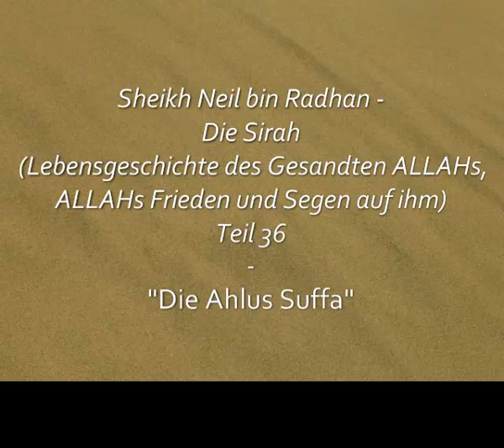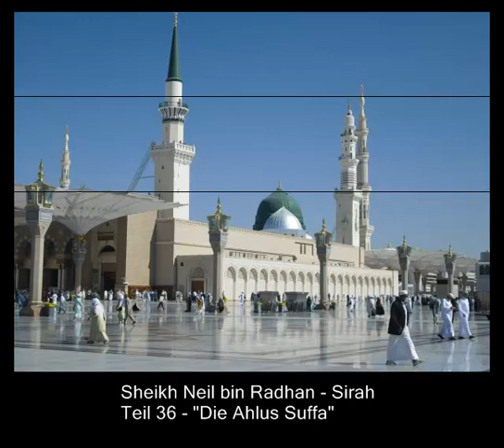Neil bin Radhan - Sirah Teil 36 - "Die Ahlus Suffa"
Abu Firas Rabia ibn Ka'b al-Aslami (möge ALLAH mit ihm zufrieden sein), ein Diener des Propheten (ALLAHs Segen und Heil auf ihm) und einer der Ahlus-Suffa*, sagte:
Ich verbrachte meine Nächte immer in der Nähe des Gesandten Allahs (ALLAHs Segen und Heil auf ihm), damit ich ihm Wasser für seine Waschungen und seinen Bedarf bringen
konnte. Eines Tages sagte er zu mir: "Was wünschst du dir von mir?"
Ich sagte: 'Ich bitte darum, in deiner Gesellschaft im Paradies zu sein!'
Er sagte weiter: "Und was noch?"
Ich sagte: 'Nur dies!'
Da sagte er: "Dann hilf mir, indem du dich selbst oft vor Allah niederwirfst."
(Überliefert bei Muslim)

* Die Ahl-us-Suffa waren eine Gruppe von armen und frommen Muslimen, die sich in
der Moschee von Medina aufzuhalten pflegten.
[Riyad us-Salihin Nr. 106]
Fadala Ibn Ubayd erzählte:
"Während der Gesandte Allahs (ALLAHs Segen und Heil auf ihm) das Gebet leitete, wurden einige der Betenden (hinter ihm) von Hunger bewusstlos und fielen zu Boden -- sie waren von den Ahl-us-Suffa. Es gab Araber vom Lande, die sie als verrückt bezeichneten. Nach Beendigung des Gebetes ging Allahs Gesandter (ALLAHs Segen und Heil auf ihm) zu ihnen und sagte:
'Wenn ihr wüsstet, was es bei Allah gibt, würdet ihr euch noch mehr Armut und Hunger wünschen.'

(Überliefert bei At-Tirmidhi)

aus: RIYAD-us-SALIHIN -- Gärten der Tugendhaften, München 1996, Band 1... S. 215 - Zusammengestellt von Imam an-Nawawi

Die Biographie des Propheten Muhammad (ALLAHs Frieden und Segen auf ihm) als BUCH: